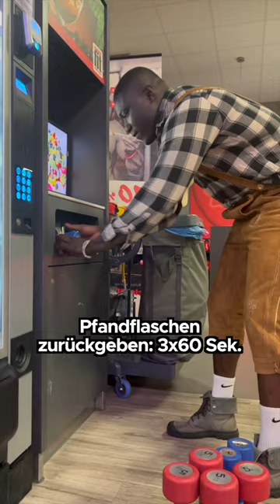Trainingsplan für 🇩🇪 Pass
Schwarzwald John zeigt wie er für den Deutschen Pass trainiert.

*Werbung